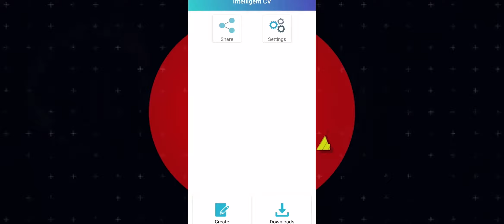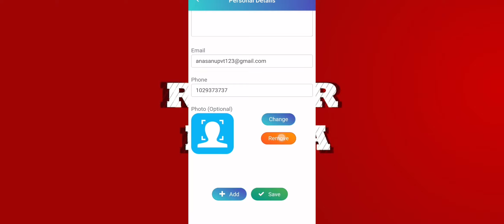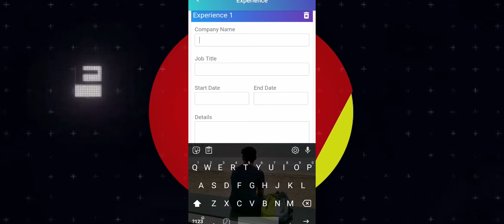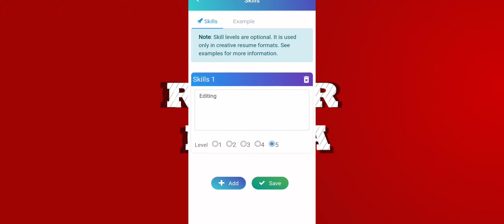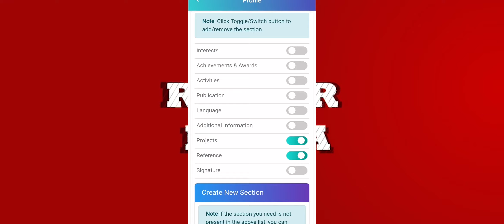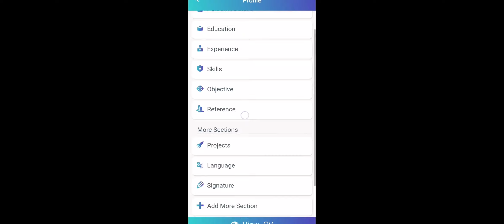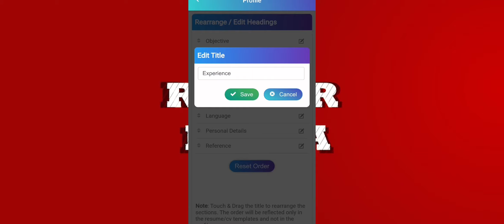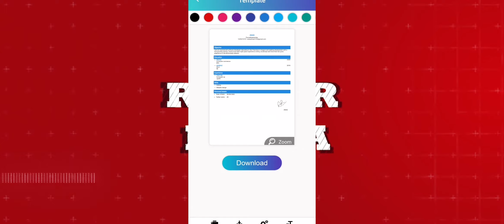how to create a CV| resume creation|ruzaar media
application link

          😁link😁

maximum shere this video